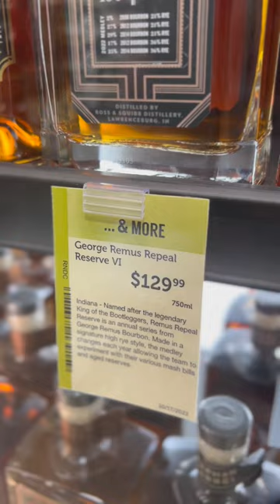GEORGE REMUS REPEAL RESERVE VI WHISKEY!🫠